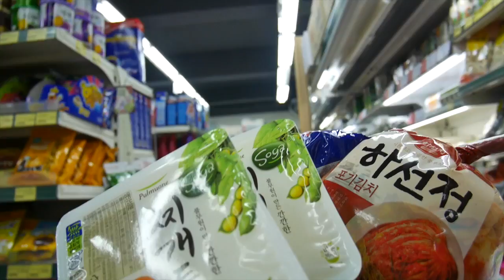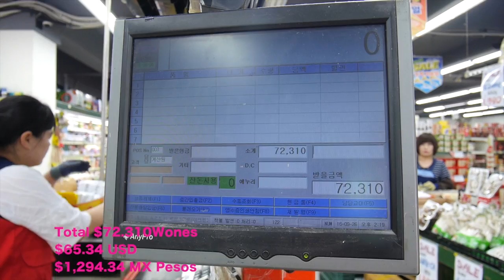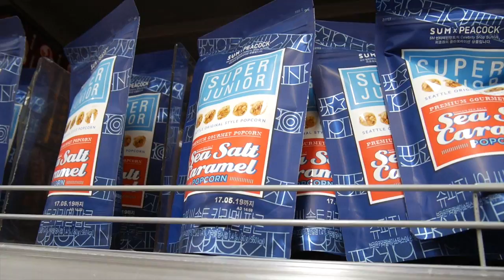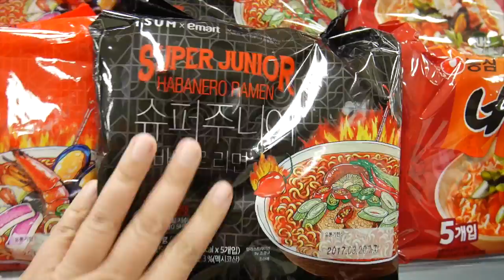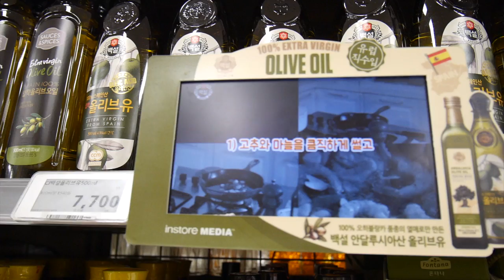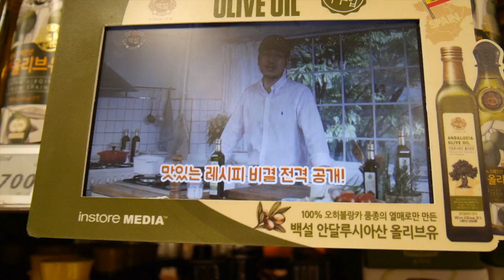¿Cómo vivir con poco dinero en Corea? Double Trouble TV 315 ♥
Muchas veces nos han preguntado cómo le hacemos para viajar o vivir en Corea, aquí les tenemos un par de trucos para poder ahorrar en Corea

Gisela ⇥ giselaverdinm
Diana ⇥ dverdinm